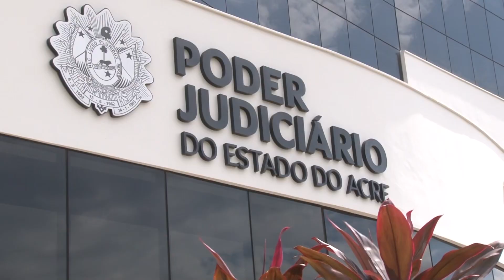Investigadores da dcore prendem acusado de roubar caminhonete da Prefeitura